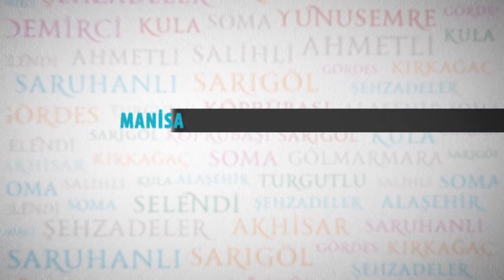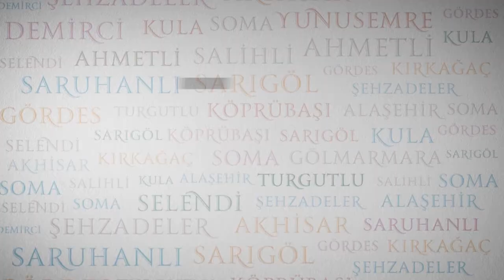Tirkeş’in Yolları Yenileniyor